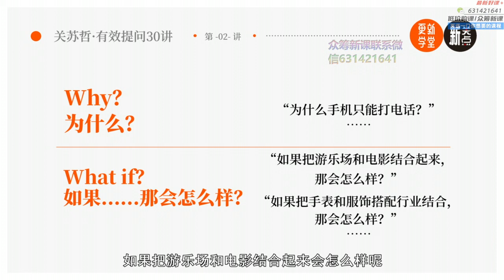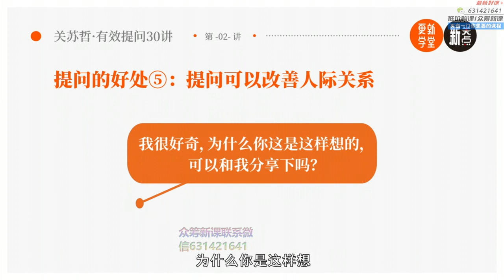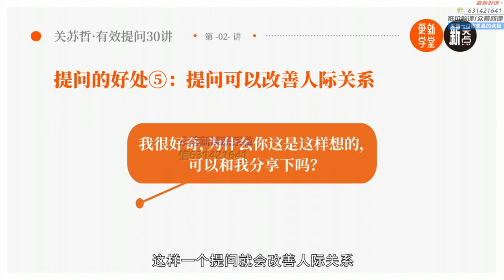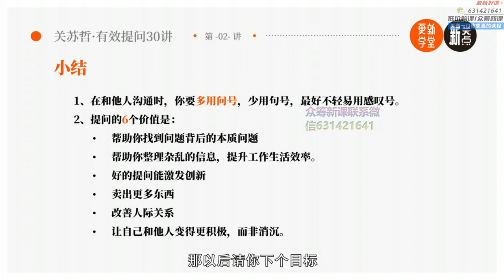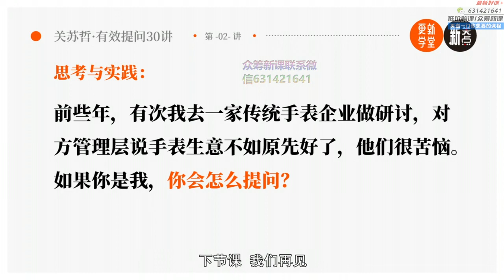02 提问的好处 沟通多用问号，少用句号